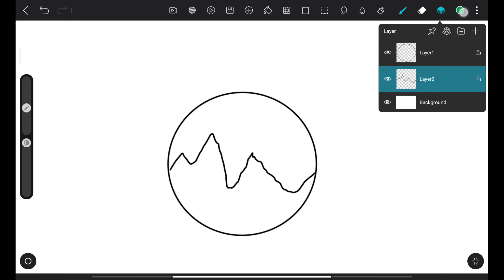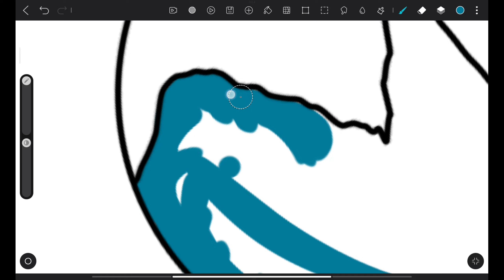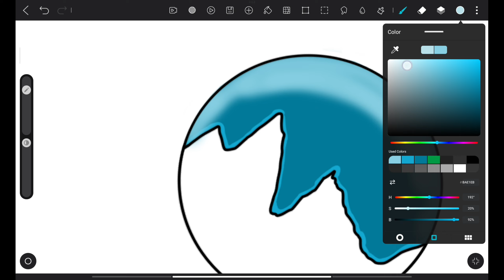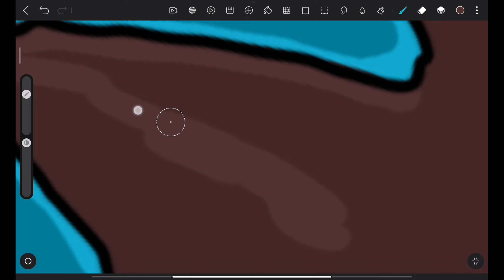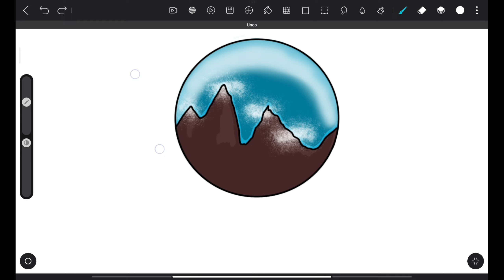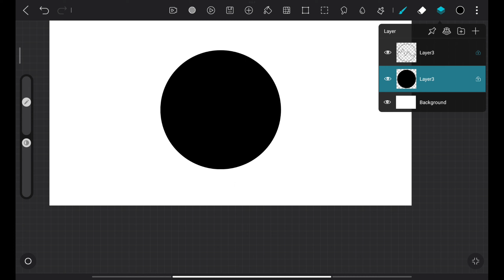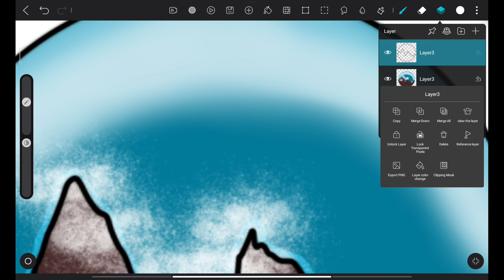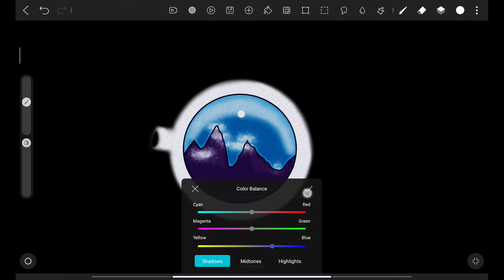TELESCOPIC LANDSCAPE VIEW 😵 | ARTIFY | HOW TO CREATE LANDSCAPE SCENE | IMAGINATION ART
I AM HERE TO CREATE ANIMATION BY USING VARIOUS TYPE OF SOFTWARE..

ART IS SKILL OF IMAGINATION OR DREAM THAT WE CAN USE TO SHAPE OUR DREAM OR IMAGINATION..

USING DEVICE:- REDMI PAD

USING SOFTWARE FOR DRAWING:- HIPAINT

USING SOFTWARE FOR EDIT:- KINEMASTER